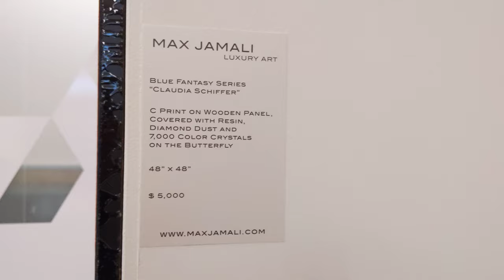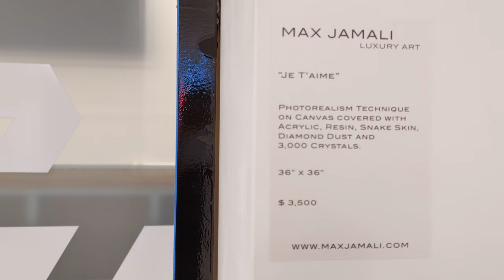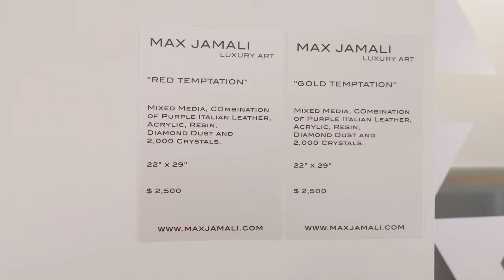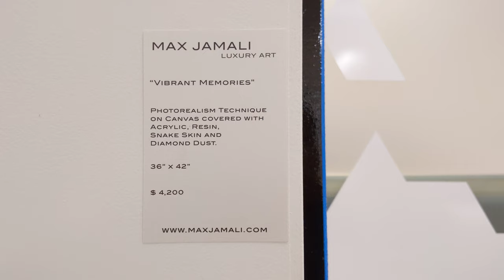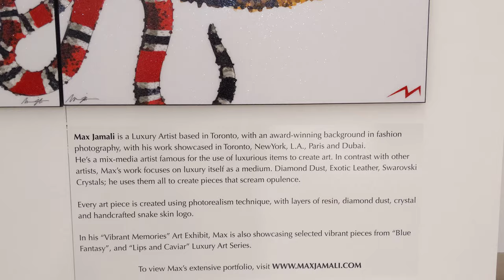maxzilch384 Max Jamali Luxury Artist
Toronto Yorkville Village At the Fix